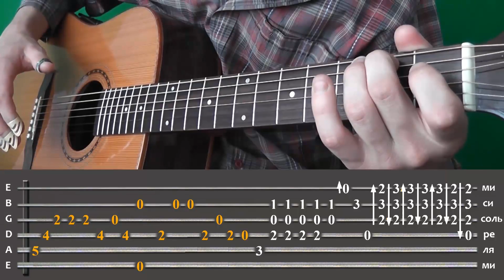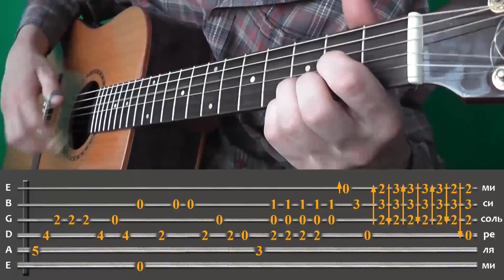САМЫЙ ПОДРОБНЫЙ ВИДЕОУРОК Ария- Беспечный Ангел (1-я часть)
Подробный разбор песни группы Ария-Беспечный ангел.Урок содержит видео-табулатуры,которые существенно помогут вам при изучении этой красивой песни.Вторая часть урока

Если понравилось, не забывайте подписываться, чтобы получать сообщения о новом видео на канале!